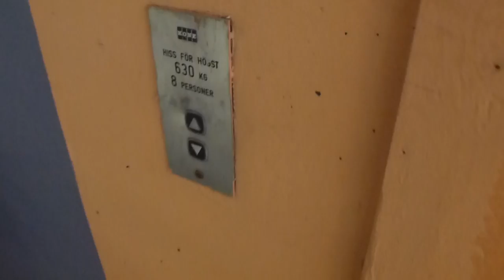Disappeared KONE Elevator @ a parking garage in Jakobsberg